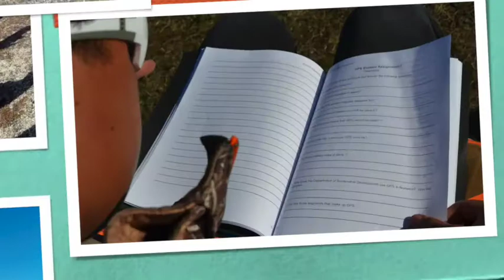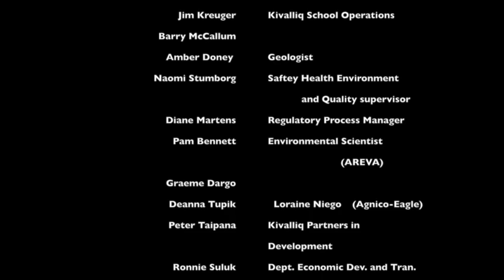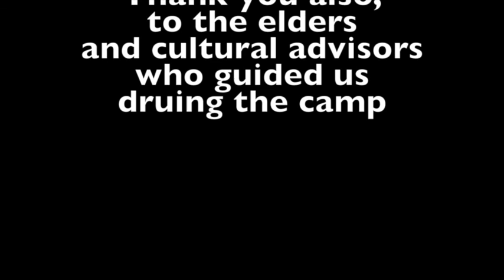KSEC 2014 Culture Camp - Hooked on Fishing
Kivalliq Science Educators' Community presents the 2014 Culture Camp in Rankin Inlet Nunavut.  This year's theme of Hooked on Fishing involved students from around the Kivalliq region in traditional and contemporary knowledge of fishing practices.